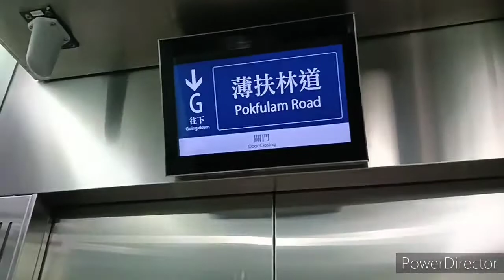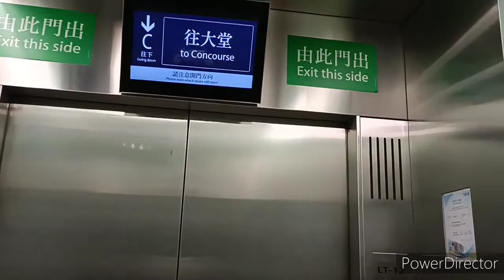[難得包𨋢成功]香港大學站通力高速升降機（4）（重拍）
機號：LT-12
投入服務年份：2014
載客量：24人 1800公斤
停靠樓層：C, (REF), G

這是位於石塘咀的港鐵站，設有1部月台升降機及12部高速升降機。其中4部位於C1出口，可前往東行巴士站，其餘8部位於A1及A2出口，可前往香港大學5樓；其中4部加停西行巴士站。所有升降機均可前往避火層，不過只會在車站發生緊急情況下停靠，其餘時間均會鎖上。這些升降機的按鈕採用了Dewhurst 新款US91款式（機外為同一牌子US95-AB款式），於2020年加裝無觸感應器；並設有飛利浦樓層顯示器及港鐵廣播。初期升降機起步時並沒有任何廣播，後來在2019年加上「請注意開門方向」廣播及字句及在機門關閉時顯示「關門 Door closing」字句。機外設有特色指示燈；初期兩個箭咀之間會有一些線顯示升降機位置，並會在升降機運行時閃爍。所有升降機的指示燈於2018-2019年改為只設有兩個箭咀。下面的紅燈會在機門開啟時亮起。由於拍攝當時此出口通常相對較不繁忙，而剛巧沒有人與我同𨋢，所以感覺好像我包了這部升降機。

升降機資料 Lift info：
品牌 Brand：通力 Kone
型號 Model：Minispace